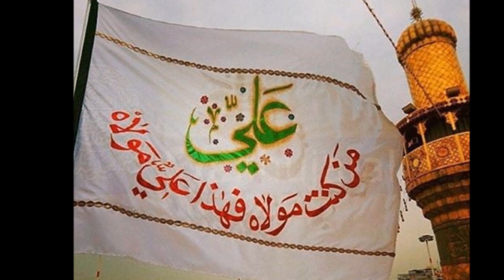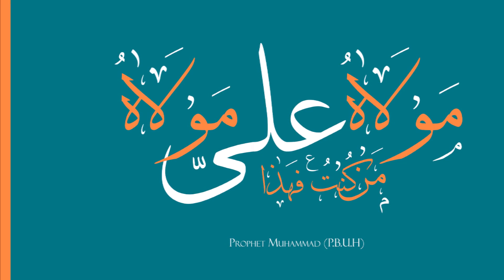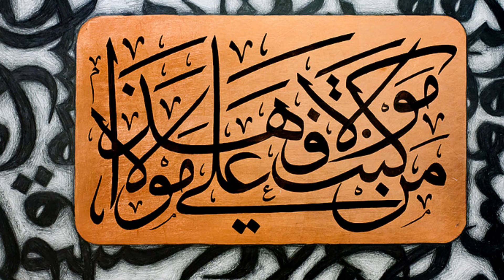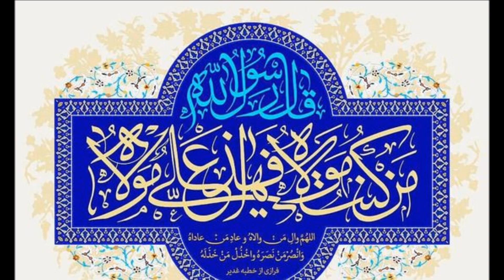Man Kunto Mola - Hazrat Amir Khusro = Abdullah Manzoor Niazi Qawwal